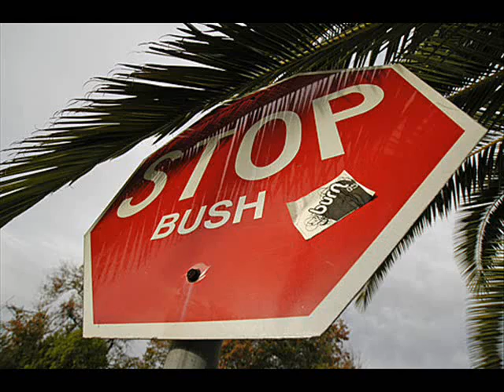Creedence Fortunate son